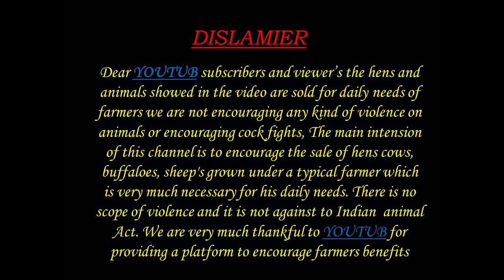JERSEY COW 9392347267 జెర్సీ ఆవు FOR AVAILABLE